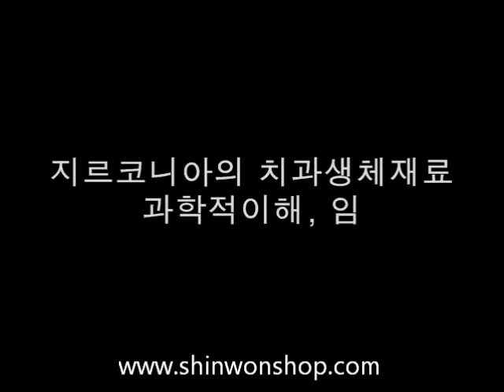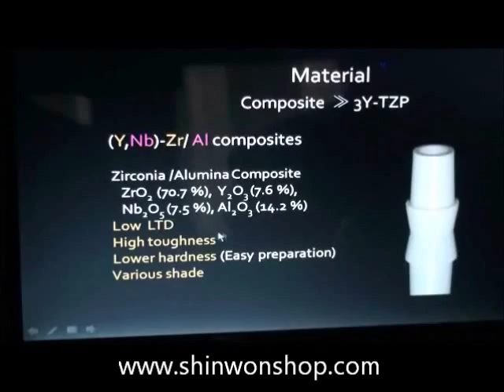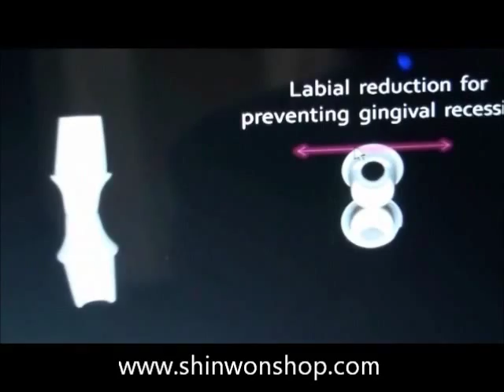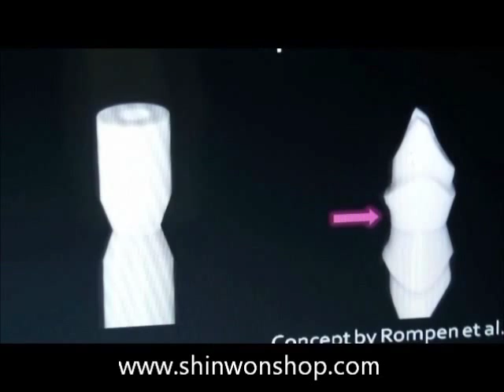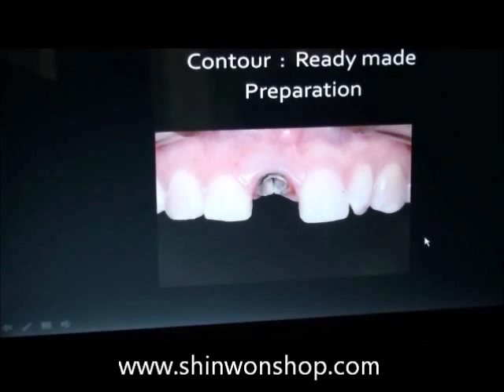지르코니아의 치과생체재료 과학적 이해 및 임상증례.wmv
치과내 지르코니아 재료의 특성
지르코니아 어버트먼트를 이용한 전치부 임상증례
신원덴탈
에서 더 많은 자료들을 보실수 있습니다.